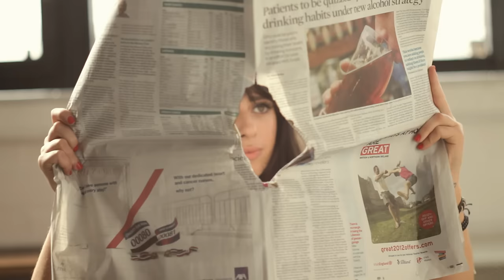Foxes - White Coats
Foxes is back with a brand new single Better Love. Get your copy here:

You can also pre-order Foxes new album which features Body Talk, Better Love and an instant download of Feet Don’t Fail Me Now

Music video by Foxes performing White Coats. (C) 2012 Sign Of The Times Limited under exclusive licence to Sony Music Entertainment UK Limited